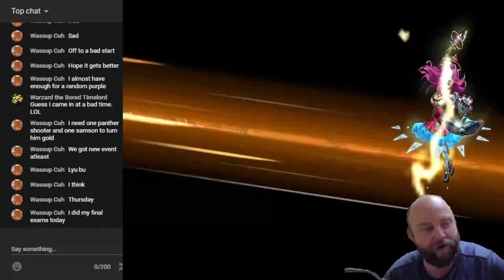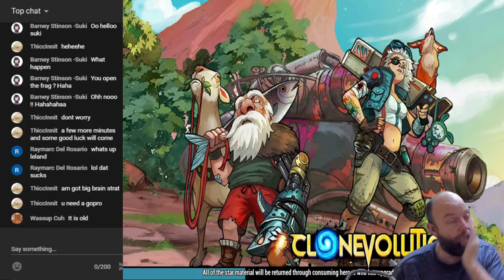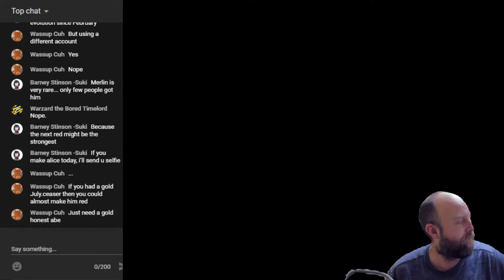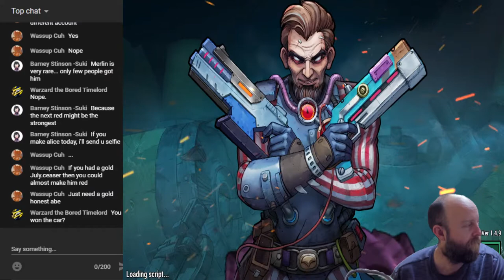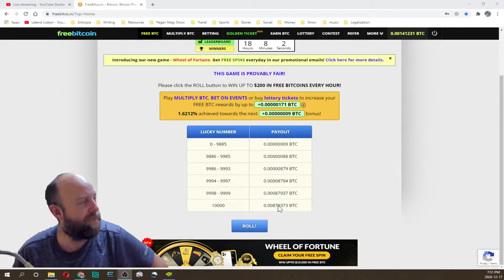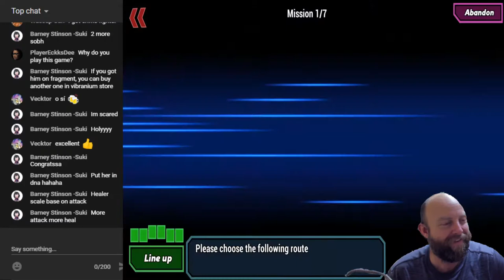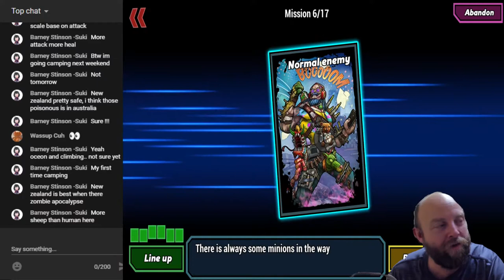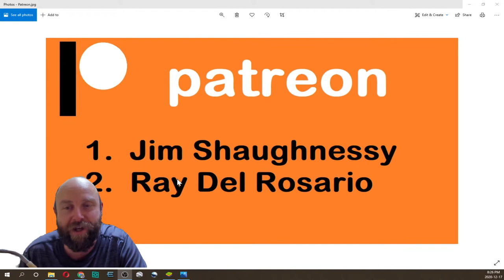Lelanders LIVE Episode 36